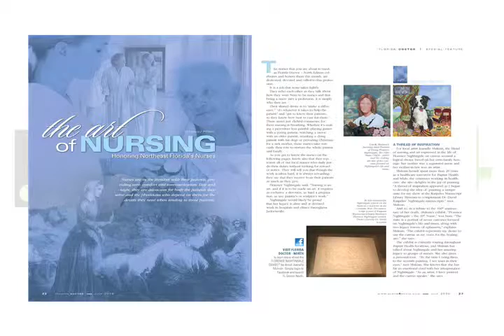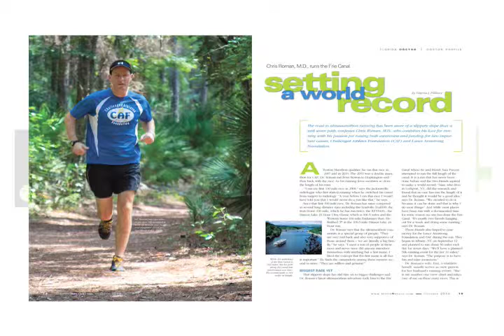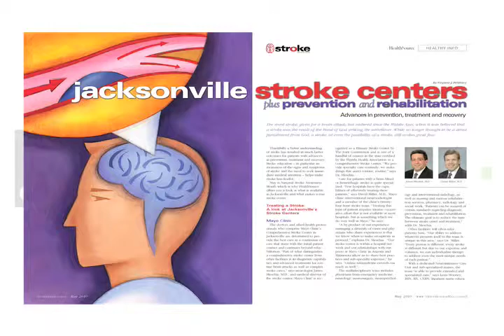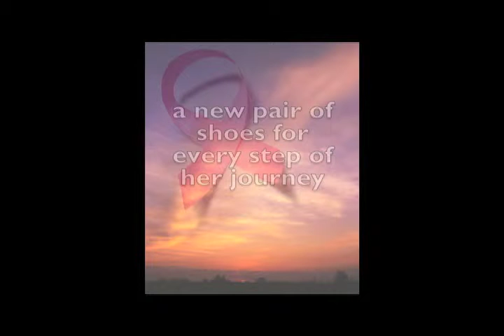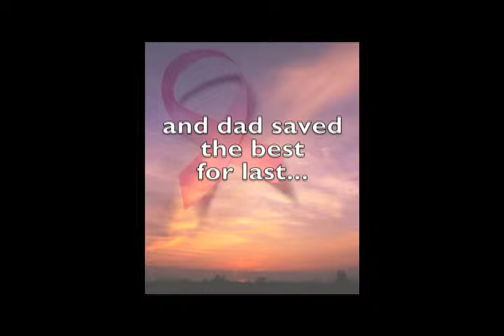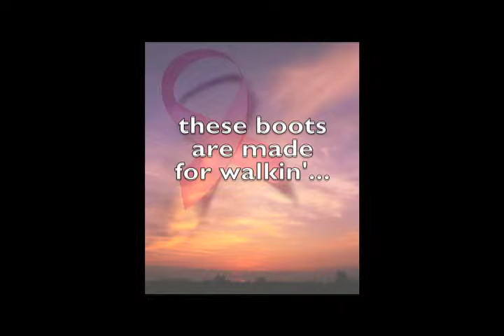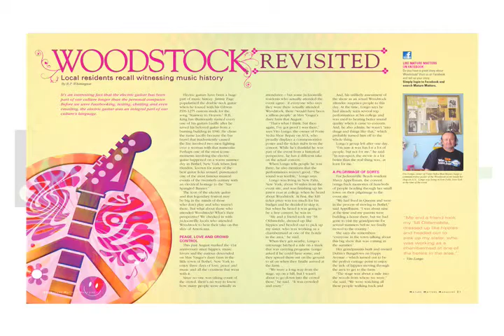A glance at Beson4 Media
Here's a video we made for the 2010 Duval County Medical Society meeting that shows some of the things we've been up to this year.